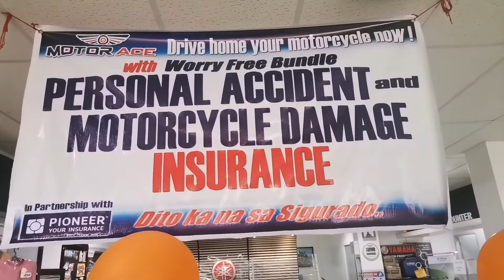YAMAHA MIO GEAR 125 cc (REVIEW OF FEATURES&ADVANTAGE)